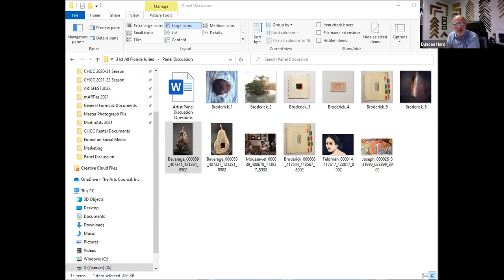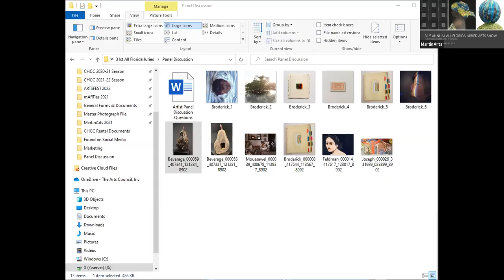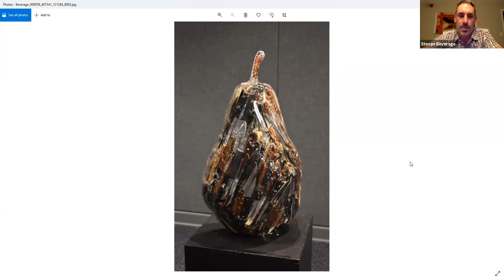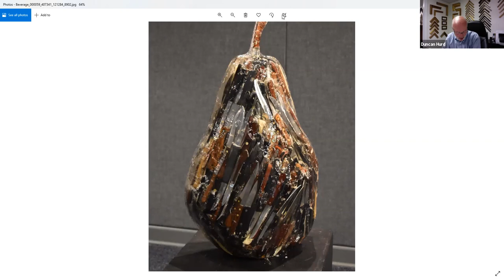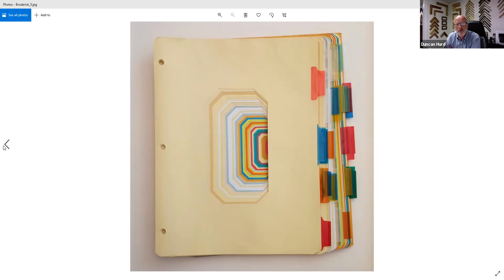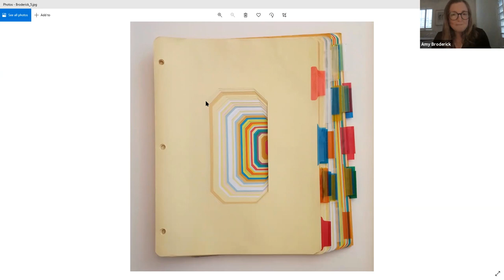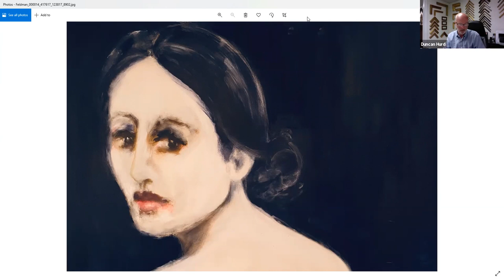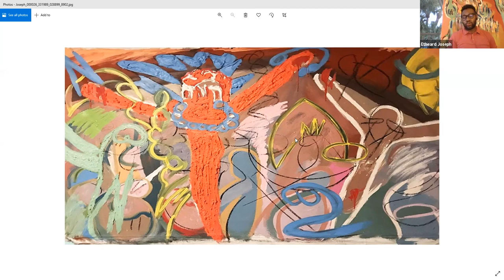Artist Panel Discussion | 31st Annul All Florida Juried Art Show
Meet and learn about the processes and inspirations of select artists from the 31st Annual All Florida Juried Art Show: Steven Beverage, Amy Broderick, Etheard Joseph, Julie Feldman, Ania Moussawel.   Hosted by Duncan Hurd, owner of The Gilt Complex in Stuart, FL. The exhibit continues until November 20th at the Court House Cultural Center Gallery or you can visit our virtual gallery